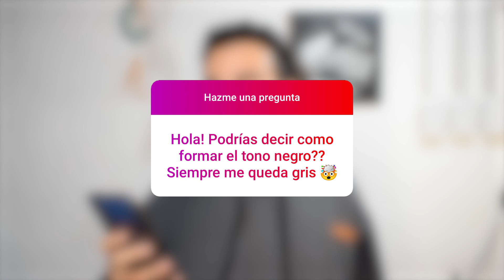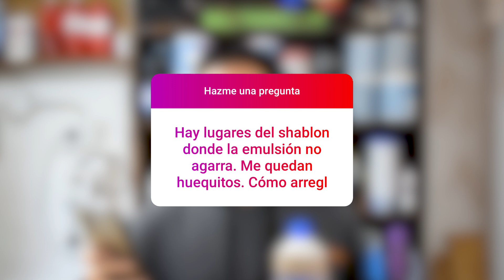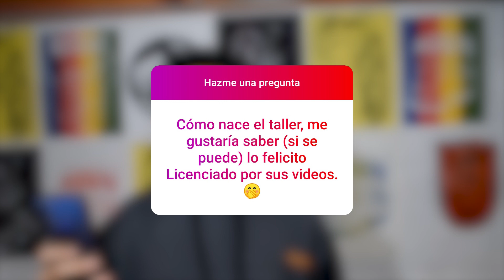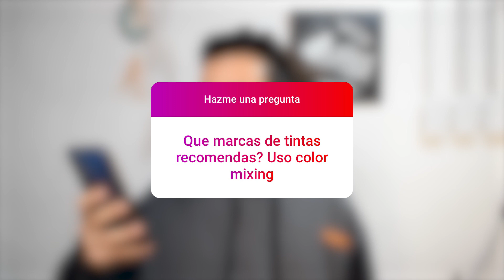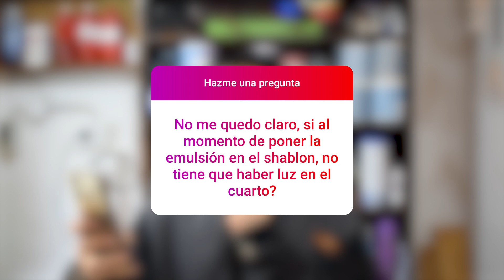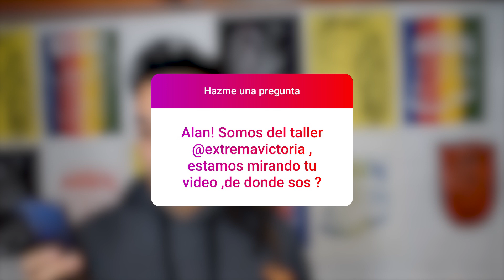PREGUNTAS Y RESPUESTAS 1/SERIGRAFÍA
Hola como andan? Hoy les traigo un preguntas y respuestas que hice en instagram (@assixtaller). Hay preguntas personales y sobre serigrafía. Espero que les guste y recuerden que pueden dejar sus preguntas en los comentarios para hacer otro el mes que viene.

¡¡¡Grupos de Serigrafía!!!

¡¡¡¡Tutoriales!